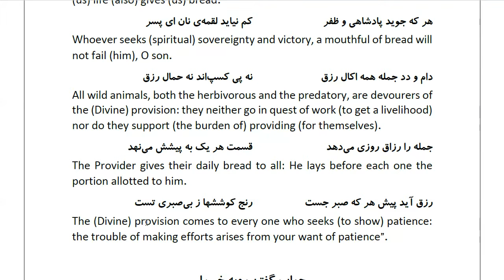Masnawi Rumi: In Farsi with English Translation: Part 752: How the ass answered the fox